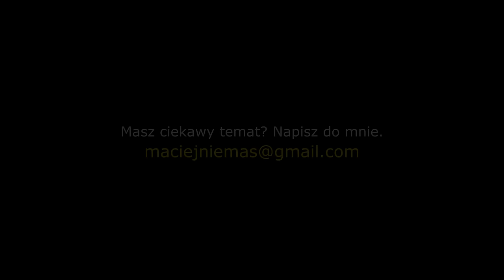Skomplikowany obraz kobieciej bezdomności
Agnieszka podjęła wiele błędnych decyzji na progu swojej dojrzałości i do dzisiaj ponosi tego konsekwencje. Namówiłem ją do spokojnej rozmowy, w której słychać niezwykłą rzeczowość i szczerość. Kobieta wprost opowiada o swoich doświadczeniach, czyli o życiu w kryzysie ulicznej bezdomności.